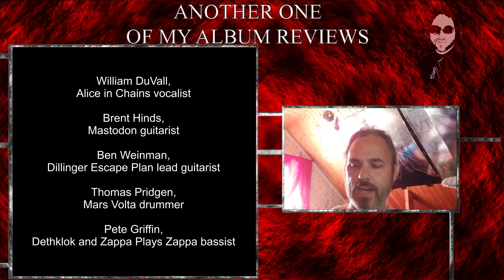Album Review 406 - Giraffe Tongue Orchestra - Broken Lines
Giraffe Tongue Orchestra's Broken Lines is one of those albums that most people will either love or hate, and if you aren't into Prog Metal, Jazz Metal, anything with multiple changes Metal, or switch Metal for Alternative, and it still applies, the chances of liking this album go down.